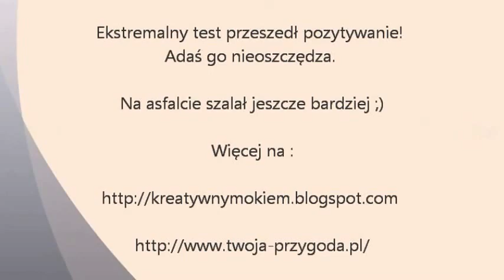Test jeździka od Sklepu Twoja Przygoda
Czy zdał egzamin? Czy warto go kupić? Zapraszam na film! Nietypowa zabawka dla dzieci.